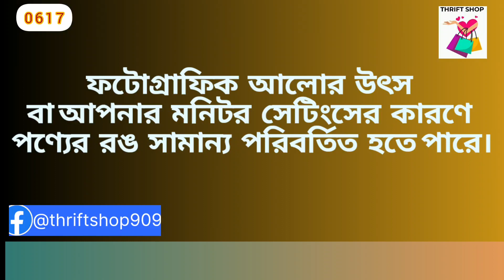অফার প্রাইজে ওয়েস্টার্ন সেমি লং ড্রেস thrift_shop 2023